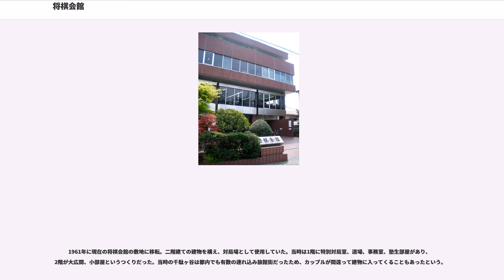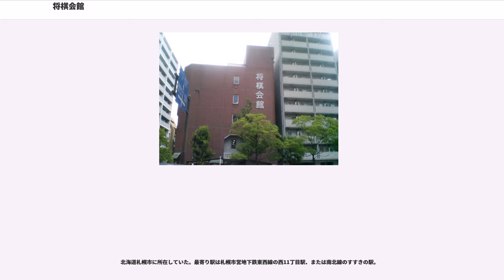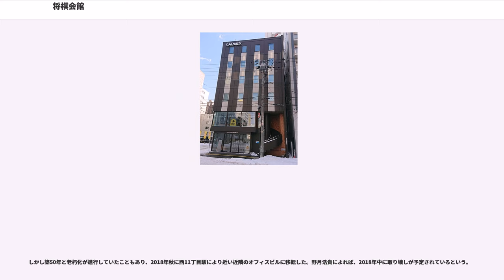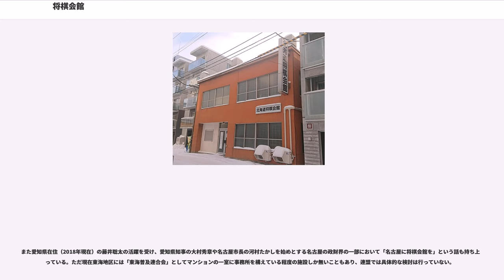将棋会館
将棋会館（しょうぎかいかん）は、日本将棋連盟の本部のある建物。同様の施設を持つ関西将棋会館（かんさいしょうぎかいかん）、2015年に連盟所有となり、2018年まで使用されていた北海道将棋会館（ほっかいどうしょうぎかいかん）についても紹介する。

東京都渋谷区千駄ヶ谷二丁目にあり（至近に鳩森八幡神社がある）、千駄ケ谷駅から徒歩6分。また副都心線・北参道駅からも近い（徒歩8分）。1976年に建設。当初は8階建てにする予定だったが、建築規制のため5階建てとなった。

棋士および女流棋士の公式戦の多くとタイトル戦の一部は将棋会館の対局室で指される。奨励会の対局も行われる。また、2009年3月まで存在した女流育成会の対局も行われた。

対局室は和室で、座布団に座る形で対局を行う。対局室には、特別対局室、高雄の間、棋峰の間、雲鶴の間、飛燕の間、銀沙の間、桂の間、香雲の間があるが、2014年時点で桂の間は事実上の関係者控室として使われている。

また上京した棋士のための「宿泊室」、椅子で対局する洋室の「研修室」もあり、一般の人が参加できる将棋道場など将棋教室も開かれている。以前は空き部屋があれば自由に棋士の研究会や練習将棋などで使用することができたが、2013年8月より禁止された。

建設にあたり、吉永小百合が多額の寄付をした。剱持松二の人脈から三菱電機も多額の寄付をしており、会館の「高雄の間」の名称は、当時同社が販売していたテレビのブランドである「高雄」に由来するという説がある。このほか「将棋界の大旦那」として知られる七條兼三（詰将棋作家、秋葉原ラジオ会館創業者）も、建設中の代替施設の連帯保証人を務めるなど大きな尽力をしている。

「東京将棋会館」と書かれることが多いが、誤りである。観戦記者の田辺忠幸は、将棋世界の連載エッセイで「東京将棋会館という建物はない」と指摘し、「東京・将棋会館」と書くことを推奨した。

開設当初は地下にレストラン「歩（あゆむ）」が存在したが、会館の場所が文教地区指定を受けているため一般向けの営業ができず、関係者用の食堂としての営業を強いられたことなどが原因で1997年に閉店。以後は『将棋世界』等の編集を行う出版部の事務室となったが、2009年に日本将棋連盟が出版業務を毎日コミュニケーションズ（現・マイナビ）に移管したため撤退し、2011年にスタジオに改装された。

開館から40年が経過し耐震性の問題が表面化するなど老朽化が目立ち始めたことから、2015年7月から9月、2016年3月から5月の2期に分けて全館休館し耐震工事を実施した。

大阪府大阪市福島区にあり、JR福島駅から徒歩3分。1981年に建設。

東京の将棋会館と同様、対局室が設けられており、関西所属の棋士の対局はここで行われることが多い。

対局室には、水無瀬の間、錦旗の間、芙蓉の間、御下段の間、御上段の間がある。特に5階は、江戸城本丸で御城将棋等の公式行事に使用された御黒書院（おんくろしょいん）を模した作りとなっている。このほか対局には使用しない和室（御入側の間）、多目的ルームがある。

東京と同様、将棋道場、将棋教室なども設けられている。4階には将棋博物館が併設されていたが、2006年10月に閉館となった。

関西将棋会館の4階にある博物館で、日本将棋連盟が保有している将棋関連の資料を展示していた。中将棋・大将棋などの日本の古将棋（大局将棋は展示されていない）を復元した盤駒や、世界の将棋類（チャトランガ・シャンチーなど）、木村義雄十四世名人の家族から寄贈された将棋盤などが展示されていた。1981年には、名人三家のひとつである大橋家に残された古文書が寄贈されている。

2006年10月31日にスペース不足を理由として閉鎖され、所蔵品は大阪商業大学アミューズメント産業研究所に移管された。移管後は所蔵品の一部が同研究所内に常設展示されているほか、将棋に関する特別展示も不定期ながら開催している。
関西将棋会館の御上段の間には、四幅対の掛け軸がかけられている。これは、名人が実力制となって以降の永世名人四名の書で、『老子』の第二十五章から引用されている。

ただし、永世名人は原則として引退後に襲位する称号であるため、揮毫者の谷川浩司が現役棋士である「道法自然」の掛け軸は、谷川が対局者もしくは立会人のときには外される。

東京・大阪共、現在の将棋会館の建設以前に使われていた施設について述べる。また、...